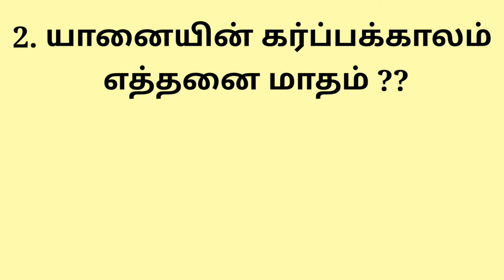நதிகள் இல்லாத நாடு எது என்று தெரியுமா உங்களுக்கு ???? IAS Interview Questions in Tamil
Most Brilliant IAS Interview Questions in Tamil,
Tamil General Knowledge Questions,
ias interview questions,
Tamil GK,
Important Questions,